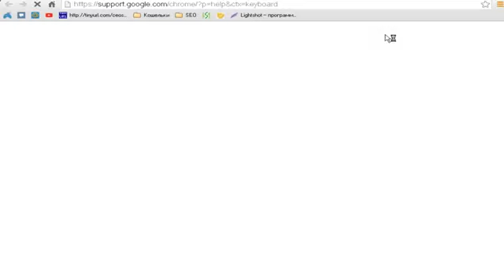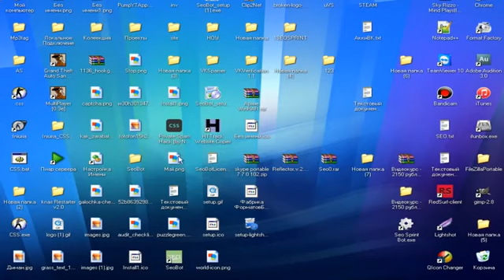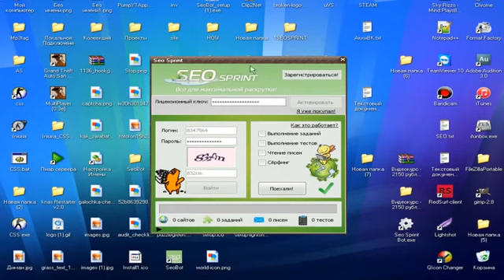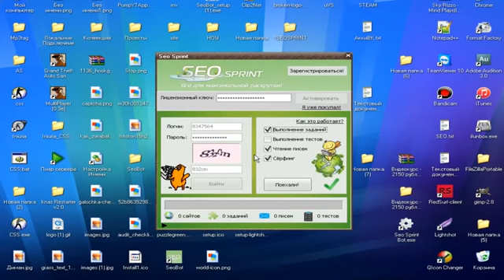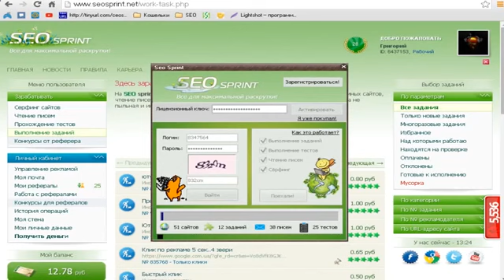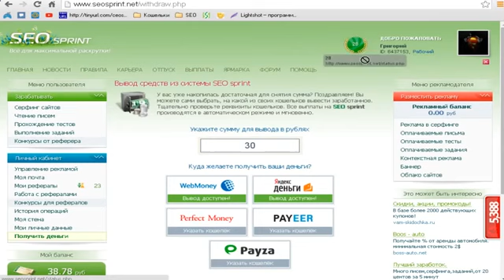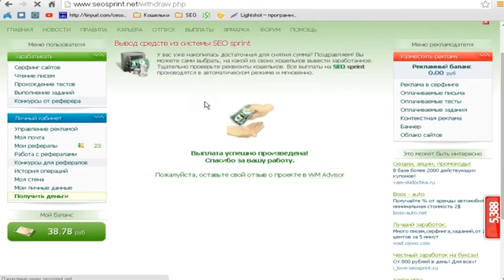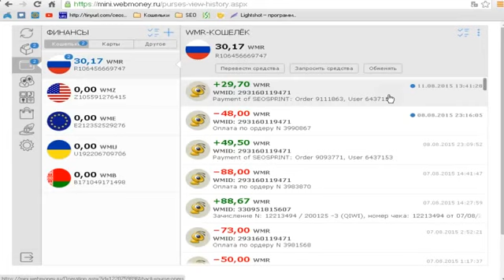Автокликер для SeoSprint 2010 Заработок на СеоСпринт 2010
Автокликер для SeoSprint 2010
Заработок на СеоСпринт 2010